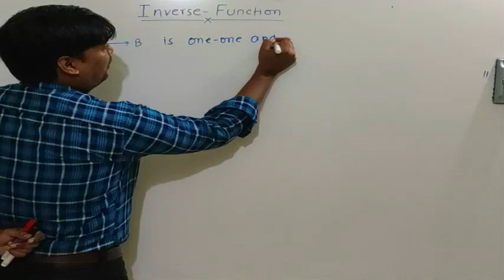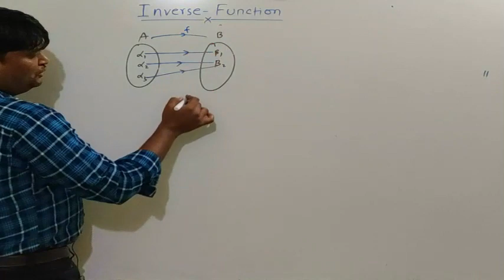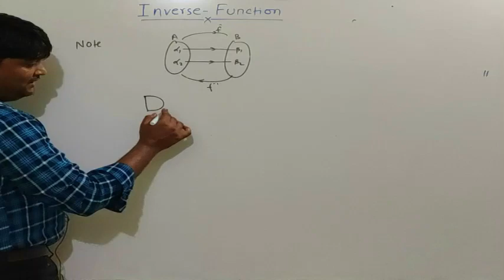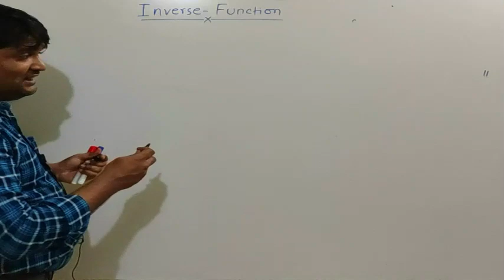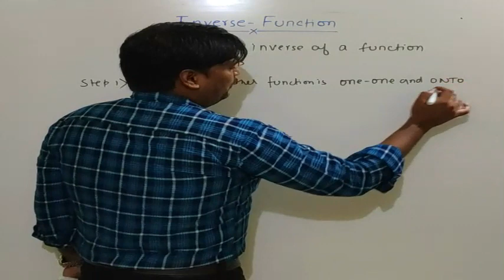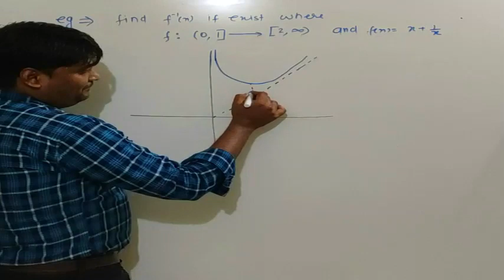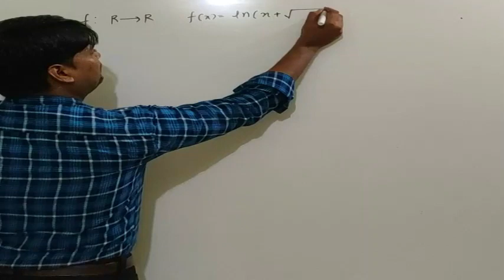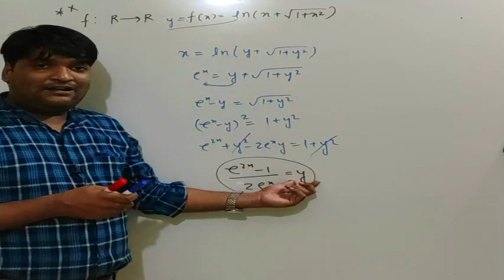FUNCTION LECTURE 22 ( INVERSE OF A FUNCTION) PART 1